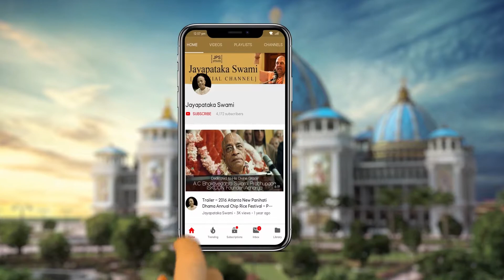Perfect Questions Perfect Answers (Part 2) || Mayapur, India || 20210201 [CC]